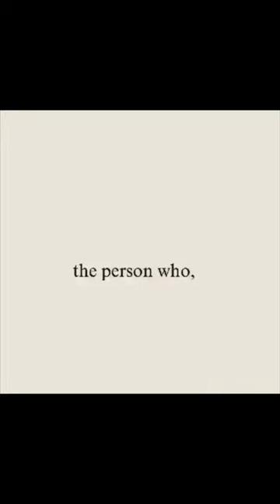let it grow!!! 🤧